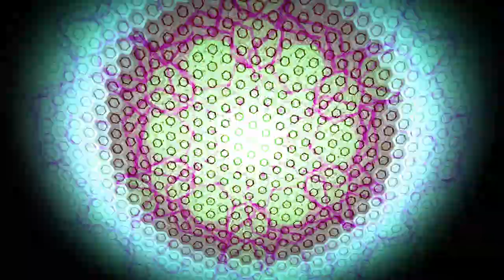7 THE 'ZET' CATEGORY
Visuals made using and by creators
BigWIngs - HexaGone